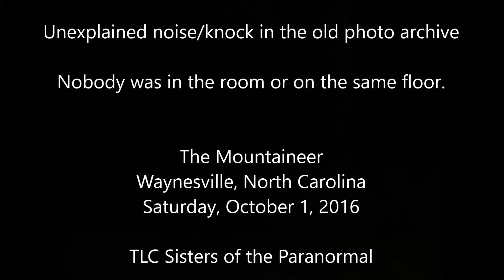Audio - Unexplained knock photo archive room